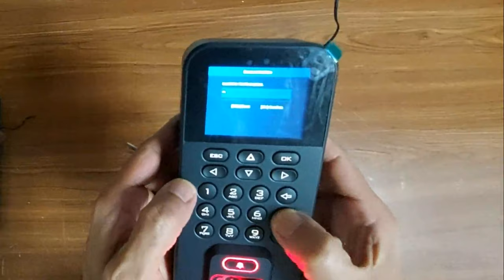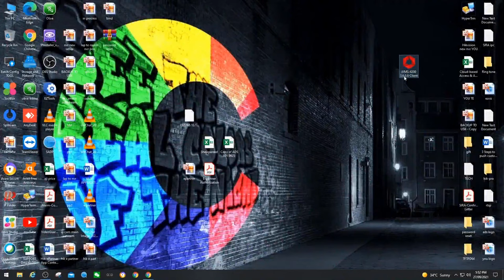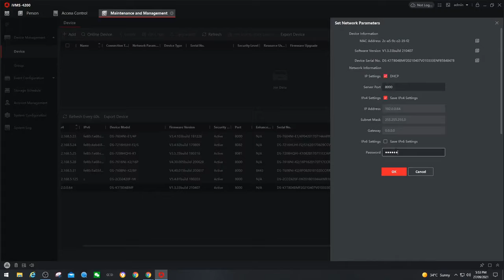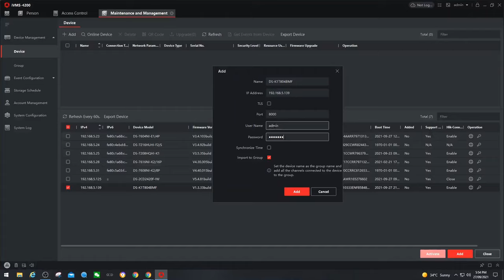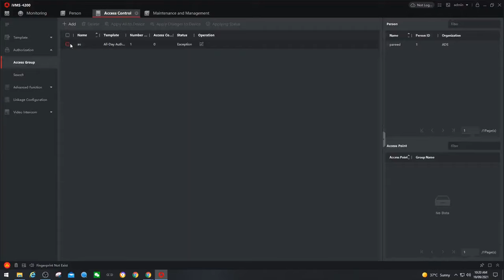DS- K1T804 BMF Configuration, lock wiring diagram, add to hik-connect open door remotely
This video will help to active terminal via ivms-4200  and add user, lock connection also how to add hik-connect app to open door.

0:00 Intro open Box
01:49 Active device & register finger
05:00 Magnetic Lock Wiring Diagram
08:35 Active device via ivms-4200  Register finger
11:24 Add device to Hik-connect app